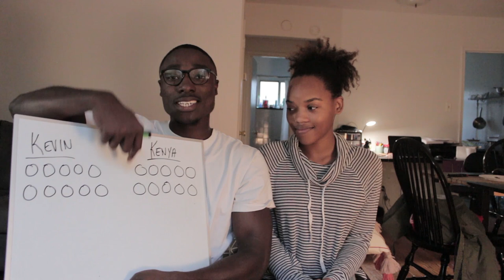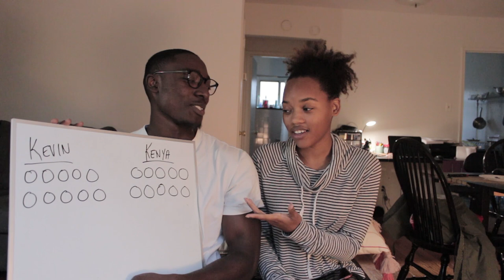TELLING MY BOYFRIEND I'M PREGNANT!!!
Its long but its worth every second!!!

KEEP UP WITH OUR LIVES
     Kenya: @kenya_mcconnell_
     Kevin: @kevboah
     Kenya: @kenya_mcconnell
     Kevin: @kevboah